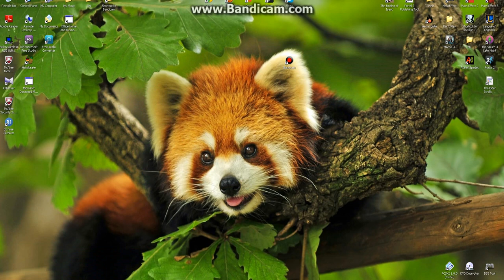3rd Noob Challenge (part 1)